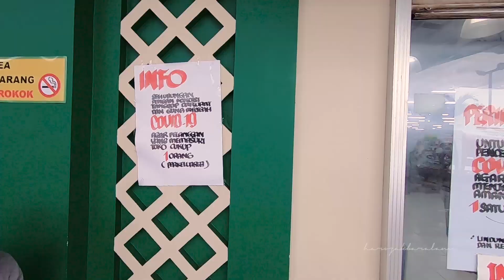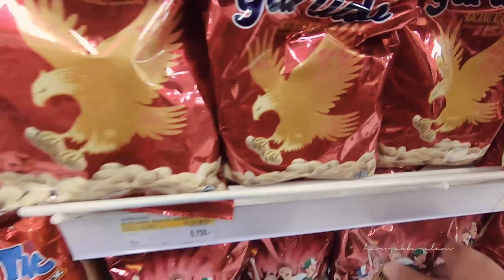Suasana Supermarket pada saat PSBB